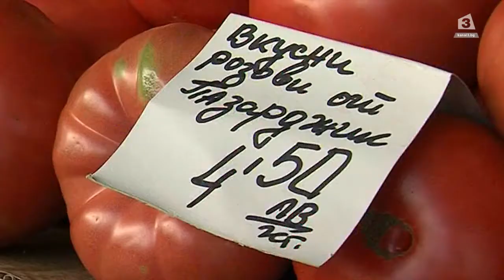Проверки на тържищата и пазарите